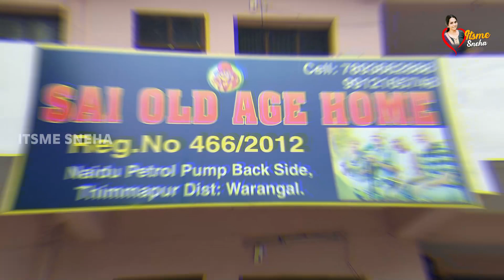ట్రాన్స్ జెండర్ పుట్టినరోజు old Age Home లో జరుపుకున్నాం| Transgender Life telugu| Itsme Sneha